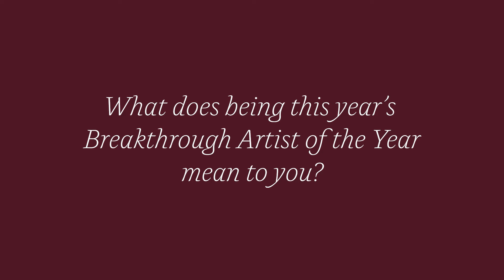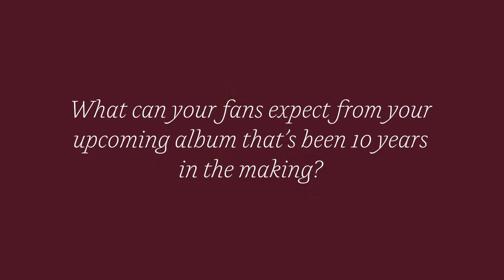Mickey Guyton on CMT Artist of the Year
Celebrity Red Carpet Interviews features interviews with the biggest names in movies, television, music, social media, and entertainment.